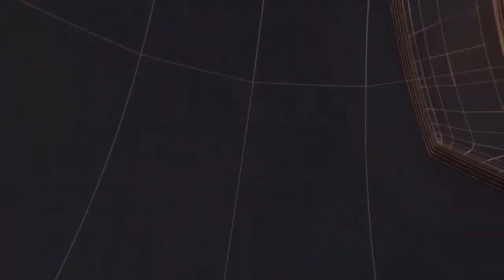6 घण्टे के अंदर पुलिस ने आरोपी को किया गिरफ्तार II TODAY24 NEWS CHANNEL 24x7 II